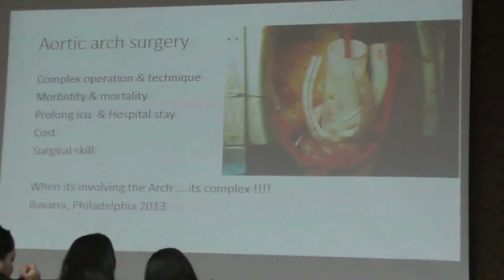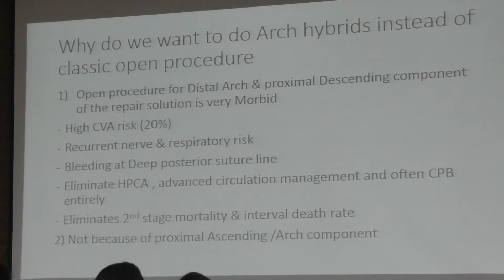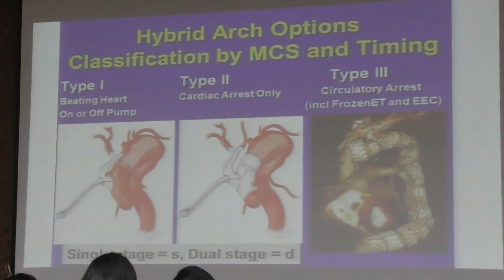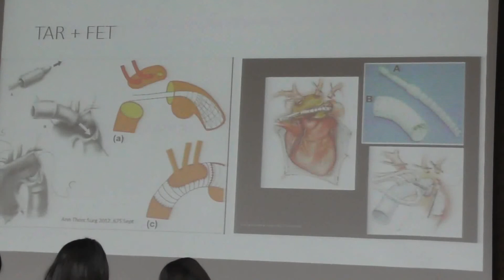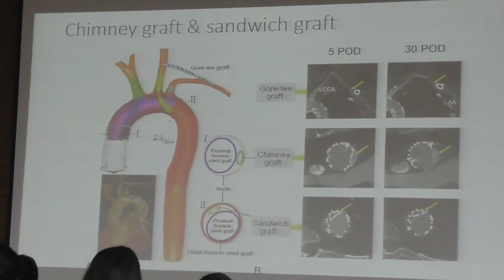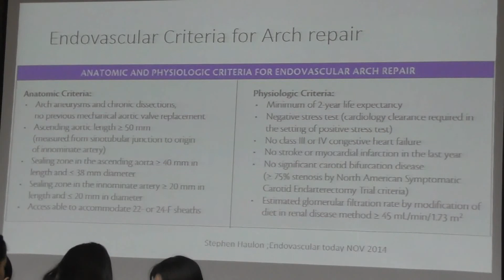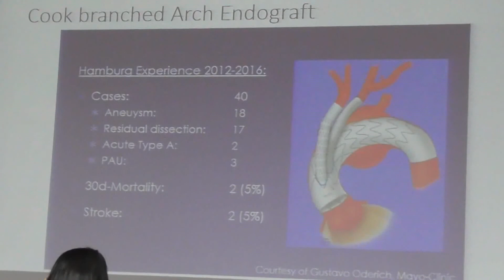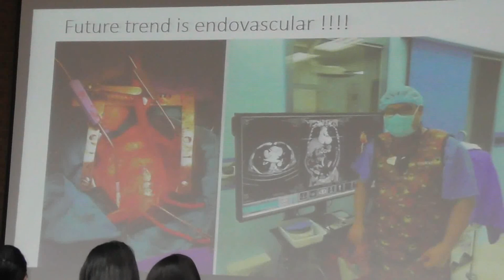09 Total Endovasc stent in AoArch Aj Piyawat